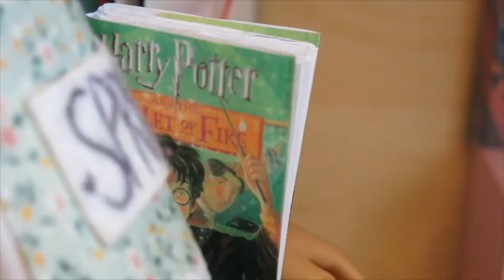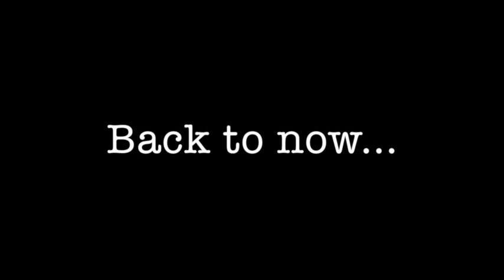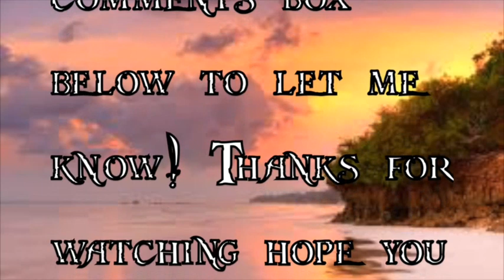Gather Up Your Tears (American Girl Doll Short Film)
More Than Human (Episode 1 Season 1), Hope you guys like it! Comment your suggestions or thoughts and predictions! Love ya guys,

Erica